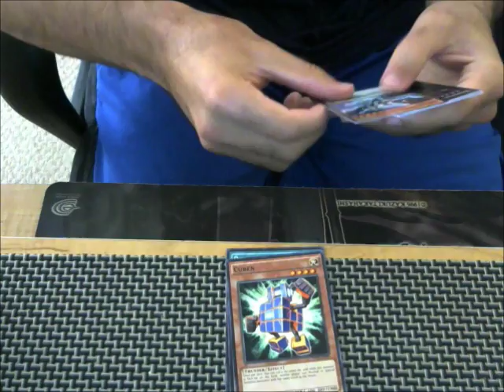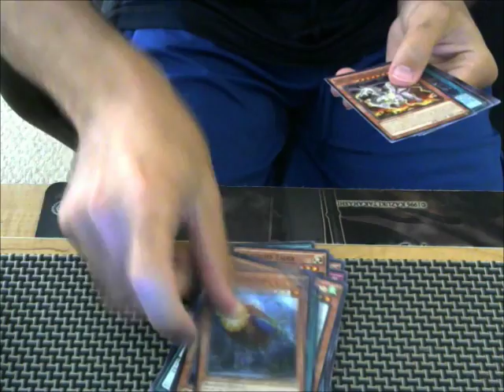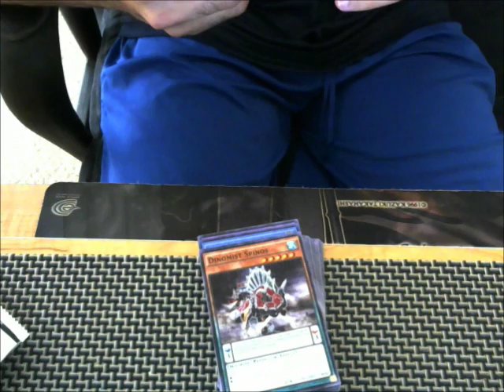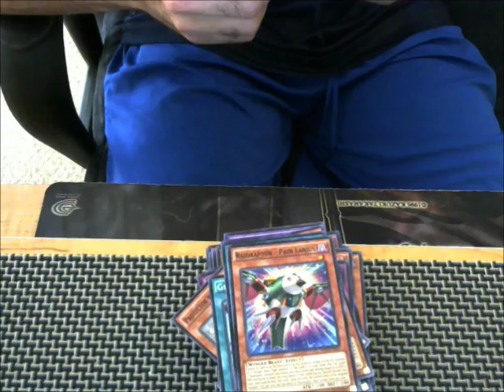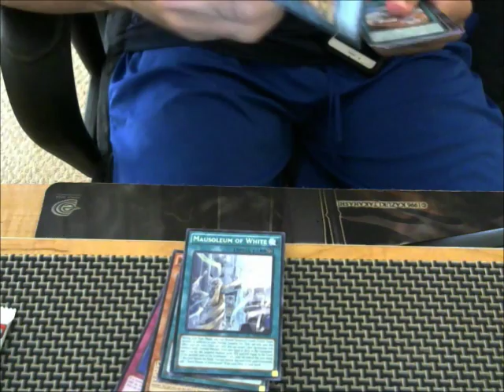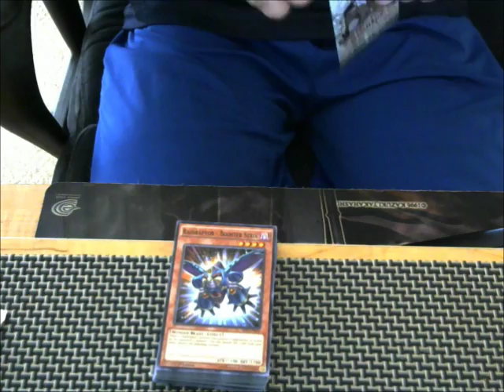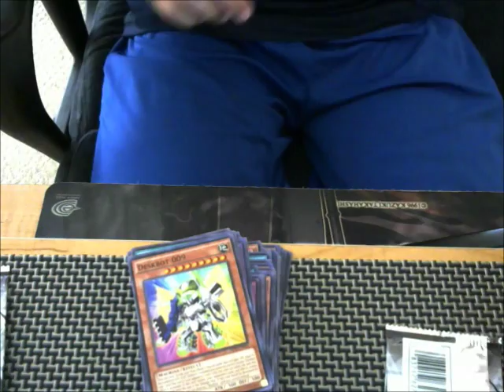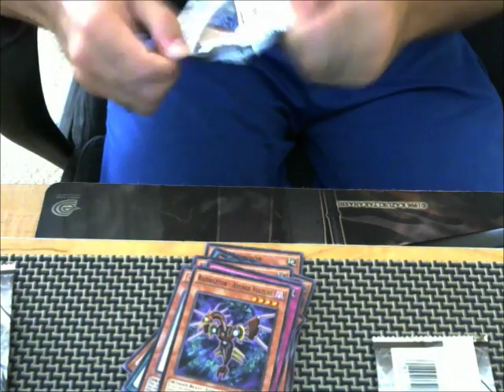BEST YUGIOH SHINING VICTORIES BOX OPENING!!!